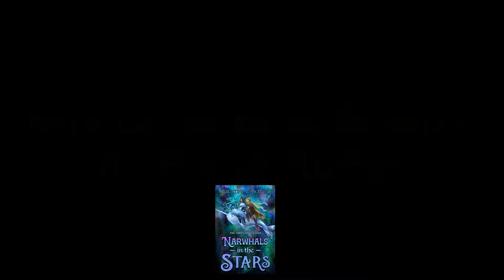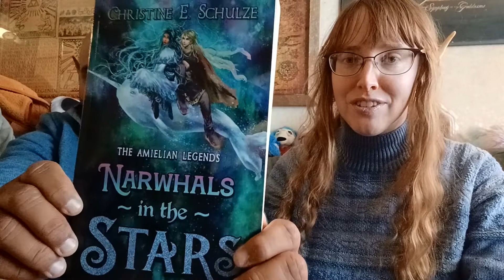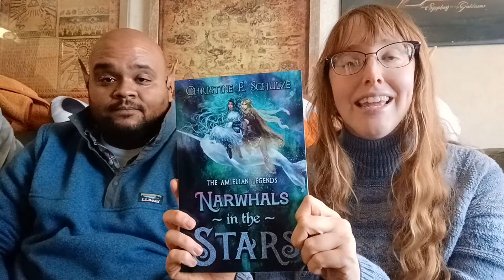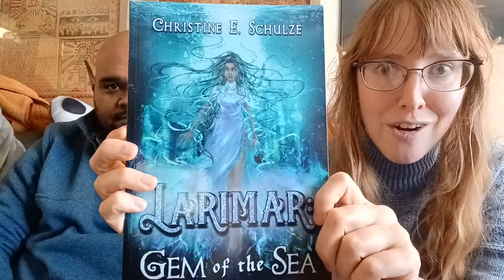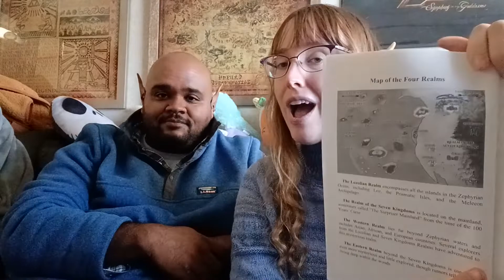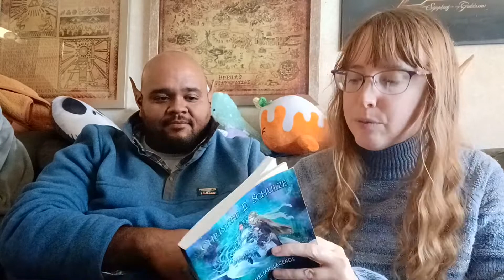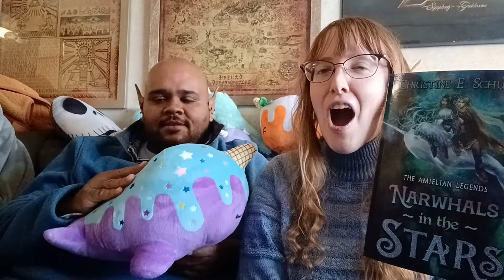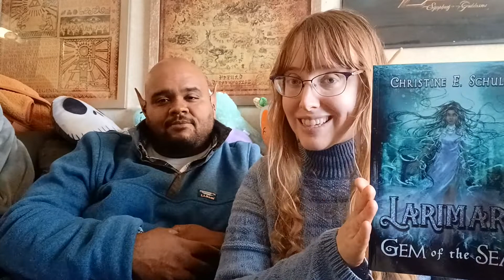THE NARWHALS ARE HERE! Exploring my new book, Narwhals in the Stars!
In which I introduce you, dear reader, to "Narwhals in the Stars," my new YA Fantasy book and the ninth addition to "The Amielian Legends," my collection of stand-alone YA Fantasy books, all set within the same universe, that can be read in any order!

To dive inside this adventure for yourself, pick it up from one of the following links:

Amazon (paperback or Kindle)

Happy reading, and thanks so much!

~ Christine E. Schulze